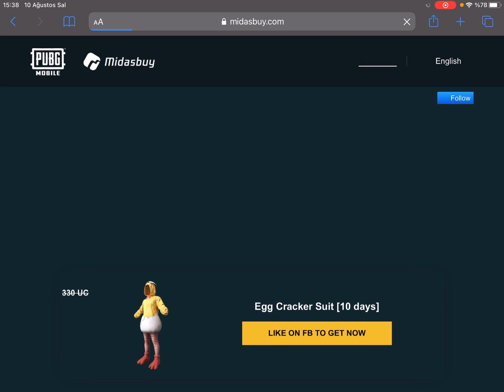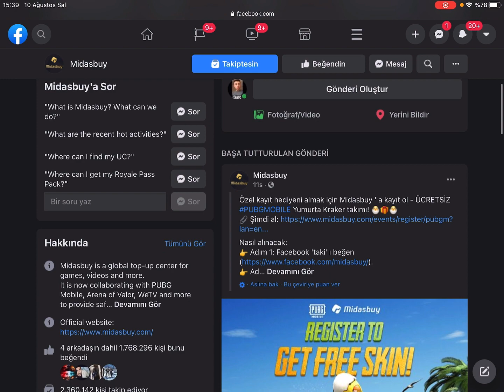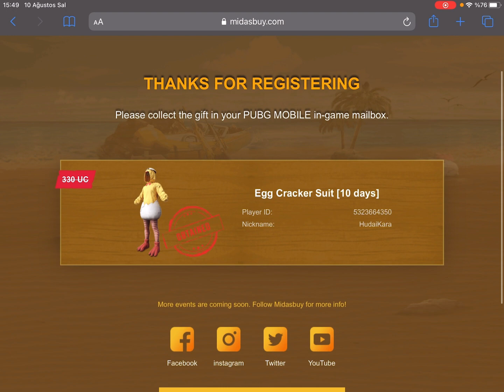BEDAVA 330 UC DEĞERİNDE CİVCİV SETİ ALMA! BEDAVA KIYAFET ALMA - PUBG MOBİLE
Merhaba arkadaşlar ben Hüdai bugün sizlere bedava 330 uc değerinde sarı civciv kıyafetini almayı gösterdim bu tarz videoların devamı için videomuzu beğenmeyi ve kanalımıza ücretsiz bir şekilde abone olmayı unutmayın. pubg mobile, pubg mobile bedava 330 uc alma, pubg mobile bedava 330 uc, pubg mobile para yatırmadan uc kazan, pubg mobile bedava civciv seti alma, bedava kıyafet alma, bedava kıyafet alma pubg, pubg mobile bedava civciv kıyafeti alma, pubg mobile türkiye.

ETKİKETLER ;
pubg mobile
pubg mobile bedava kıyafet alma
pubg mobile bedava kıyafet
pubg mobile bedava civciv seti
pubg mobile bedava civciv seti alma
pubg mobile bedava sarı civciv seti
bedava kıyafet
bedava kıyafet alma pubg
bedava kıyafet alma pubg mobile
bedava kıyafet alma
pubg mobile bedava skin
pubg mobile bedava set
pubg mobile bedava set alma
pubg mobile bedava set alma 2021
bedava set alma
bedava set pubg
bedava set alma pubg mobile